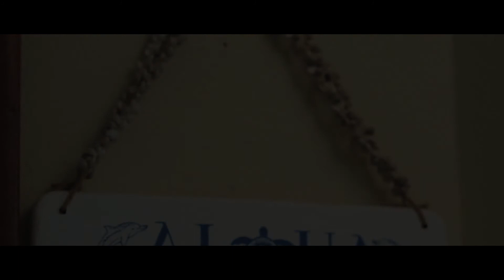Kana & Janelle | A Redeeming Kauai Wedding Film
Our stories are never perfect. But even in the midst of our unperfect stories, we can trust in a good, good Father to redeem our mistakes and create something beautiful.